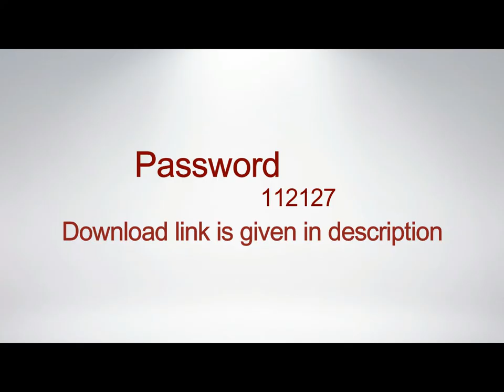12x18 29 |12x18 Cover Page | New Psd 2022|New Templates|new Design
14 Psd Templates  12x18